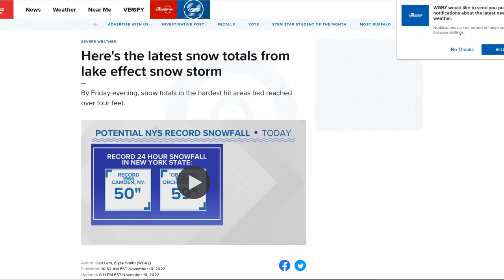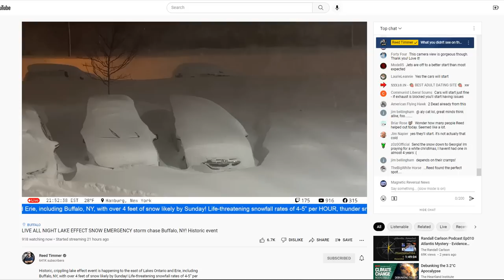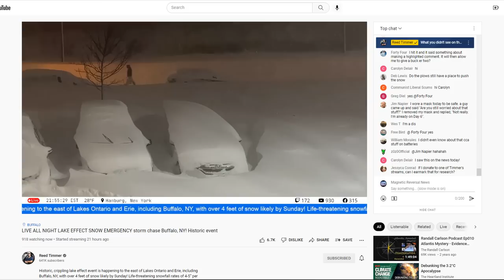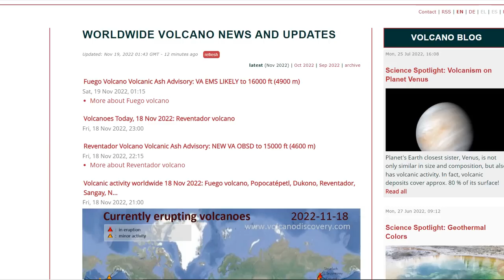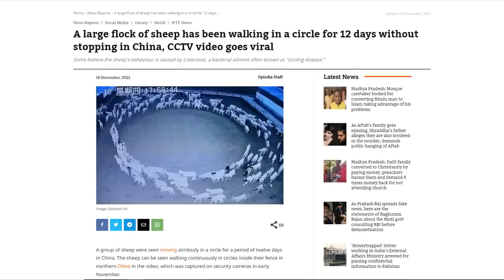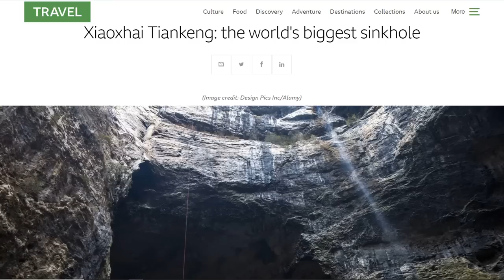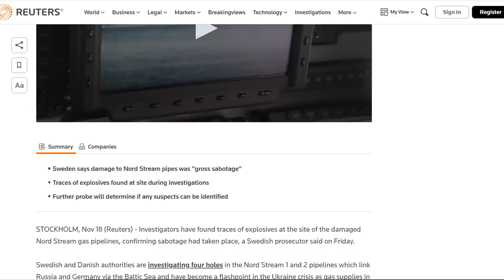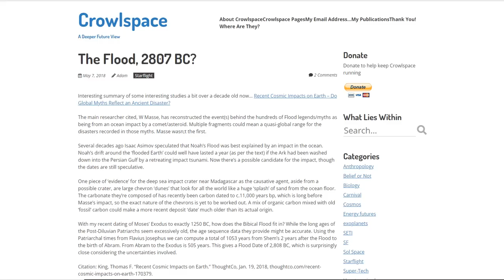Records Shattered WNY - 5 Ft Of Snow In 24hrs - Sheep Walk In Circles - Power Grid Success & Failure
More than 5 feet has fallen in New York snowstorm, 2 people have died
Even More Heavy Snow for Great Lakes; Santa Ana Winds and Critical Fire Weather in Southern California
A large flock of sheep has been walking in a circle for 12 days
There Could Be Something Big Living Deep Beneath the Antarctic Ice
White House announces $13 bln in funding to modernize power grids
United States at risk of tight electric supplies this winter -NERC
Megatsunami of the World Ocean: Did They Occur in the Recent Past?

Bitcoin: 17NV3vtcQhRnsRnjckCcYkKVEUcnirKQ62

Bitcoin: 17NV3vtcQhRnsRnjckCcYkKVEUcnirKQ62